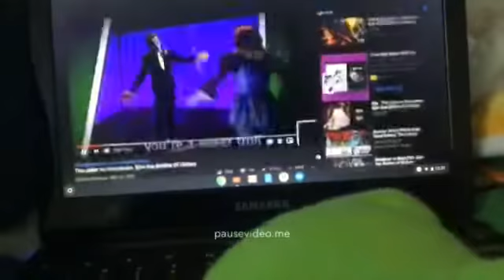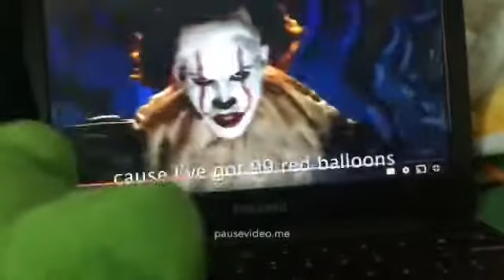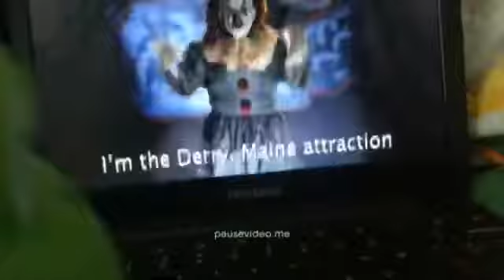Joker vs Pennywise Epic Rap Battles Of History REACTION!!!